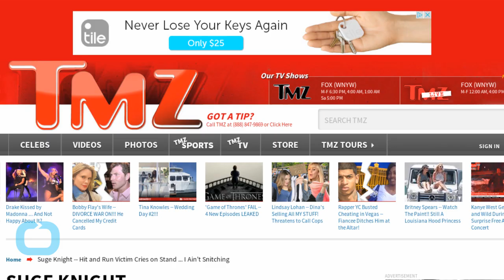Suge Knight's Hit and Run Victim Cries on Stand, Refuses to "Snitch"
The man who got run over by Suge Knight , and survived, tearfully testified in court that he would not "snitch" and help prosecutors put Suge in prison. Cle "Bone" Sloan was called to the stand during Suge's preliminary hearing Monday AM, and the prosecutor raised the topic of snitching. He added, "I screwed up and Terry's dead." But what Bone giveth he taketh away, because by saying he wouldn't snitch and help put Suge in prison, by definition he's saying Suge did bad things that should land him in the big house.